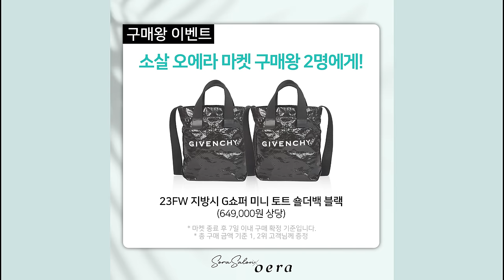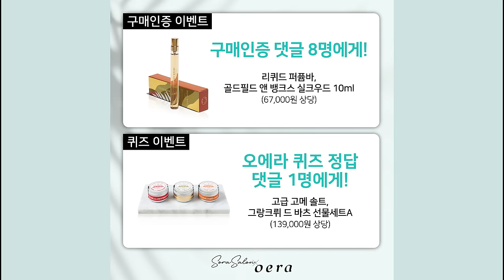❗️명품 쿠션만 100개 써봤다❗️인생 촉촉 쿠션 추천🏆여배우 광채 쿠션, 쌩얼 선쿠션, 백화점 1등 에센스 | 소살마켓 15 오에라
*이 영상은 오에라의 마켓안내가 포함되어 있습니다. 마켓 수익의 일부 수수료를 소살 채널이 받게 됩니다.

🔥체크 포인트
✅소살마켓을 위해 ✔️선쿠션 리필 최초출시!
✅일명, 고현정 왓츠인마이백 ✔️쿠션 최초 입점!
✅오에라 스킨케어 no.1 캘리브레이터 ✔️퍼스트 에센스 최초 입점!
✅역대급 할인율 ➕ 역대급 기초 사은품

📍9월 7일(토) 오전 09:00 ~ “5일간“
🔗소라살롱 스마트스토어

📍배송안내
[CJ대한통운 추석 연휴 배송 일정]
•9월 11일 : 제주/도서산간 주문 접수 마감
•9월 12일 : 전국 주문 접수 마감
•9월 19일 : 순차적 출고

*오에라 마켓 일정이 9/7~9/11 예정인데,  추석 연휴 배송으로 9/11부터는 물류창고에서 택배사로 인계는 가능하나, 택배사 허브에서는 이동이 되지 않을 수 있습니다. 19일 이후에도  물량이 몰리게되면 빠른 이동이 어려울 수 있다고 합니다.

⚠️추석선물로 구입하실 분들은 안전하게 마켓 초반에 미리 구입하시는 걸 추천드립니다.

★구성1★ 소라살롱 단독구성 소살pick!
글로우 쿠션(본품1+리필1)
➕ 선쿠션(본품1+리필1)
➕선쿠션 리필1

★구성2★ 소라살롱 단독구성 소살pick!
멀티-베네핏 캘리브레이터 80ml
➕본품 동일 용량(80ml) 추가 증정

★구성4★
선 쿠션(본품1+리필1)+ 선쿠션 리필1

★소살단독 EVENT★

▪️구매인증 이벤트 8명 (67,000원 상당)
리퀴드퍼퓸바 골드필드 앤 뱅크스 실키우드 향수10ml
▪️ 퀴즈 정답 이벤트 1명 (139,000원 상당)
세계적 고메 솔트 프랑스브랜드 그랑 크뤼 드 바츠
▪️구매왕 2명 (649,000원 상당)
지방시 토트 숄더백 증정
*구매왕은 마켓 종료 후, 구매 금액 기준 1,2위 고객님께 증정됩니다.